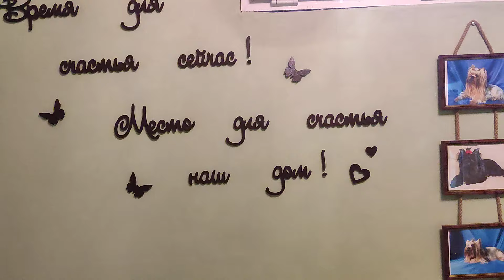Два счастья в один дом😱разве так бывает🤔Да,да,это Ваше, забирайте 👌 Продажа доставка+79788972514